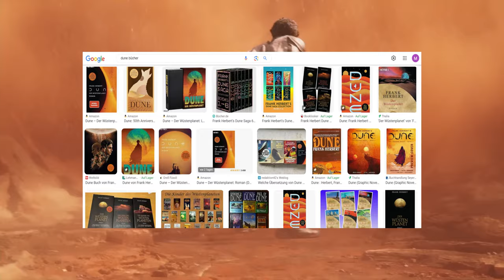Die 10 Besten NEUEN Survival Spiele (Release in 2024)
Beste neue Survival Spiele 2024 - (Top 10 Liste erstellt im November 2023)  Survival Games german - Beste Spiele für PC, Xbox S/X and PS5

00:00 Intro
00:20 Dune Awakening
01:07 Derelicts
02:17 Road to Vostok
03:27 Rooted
04:39 Vein
06:05 Renown
07:29 S.T.A.L.K.E.R 2 Heart of Chornobyl
08:28 Under a Rock
09:39 Nightingale
10:55 Enshrouded